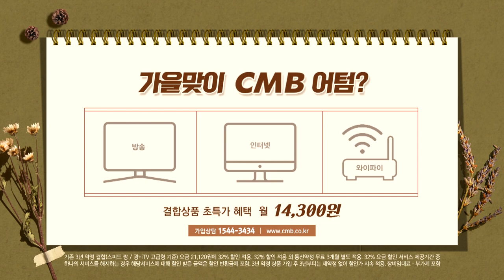[광주뉴스] 광주시, 시청 사업장·공중이용시설 현장점검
■CMB뉴스

광주시가 시청 주요 사업장과 공중이용시설을 대상으로
안전보건 의무이행사항 현장점검에 나섭니다.

광주시에 따르면,
이번 현장점검은 10일부터 광주시를 포함한 직접관리 사업장 7곳과
위탁관리 사업장 11곳·34개 관리부서를 대상으로 진행됩니다.

점검은 중대재해처벌법 대응 실태와 이행 상황을 확인하는 방식이고,
점검 결과 미이행 부서가 발견될 경우 즉시 시정 조치하는 한편
개선사항과 예방책을 마련하도록 지시할 계획입니다.